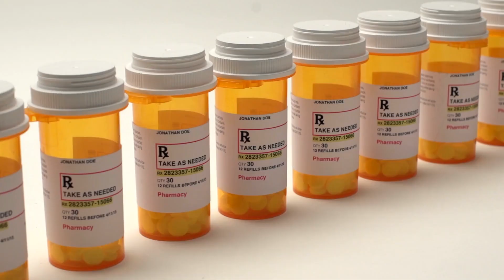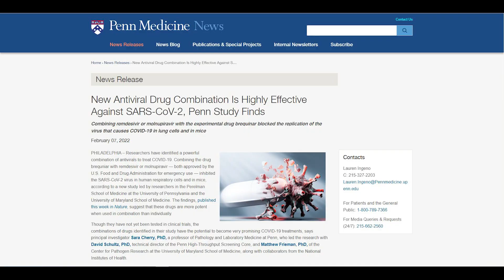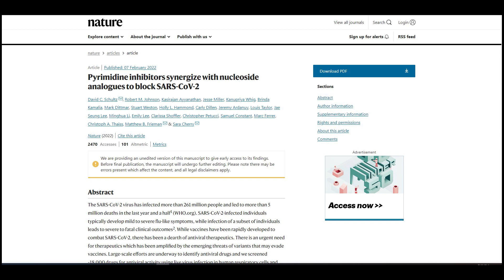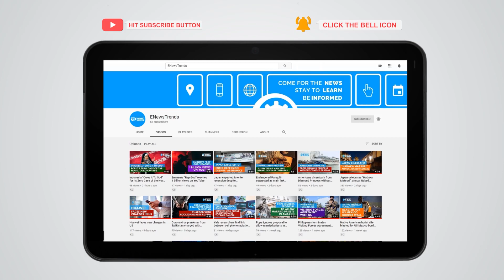New Antiviral Combination Very Effective against COVID-19 Virus, Study Finds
A promising drug combination may offer new treatment schemes for COVID-19.